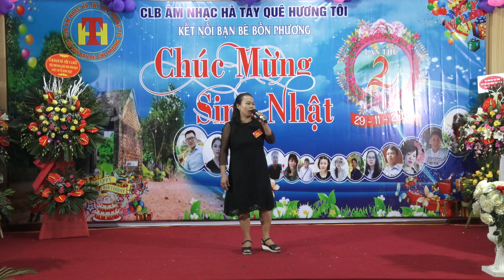Thành viên CLB YÊU CA HÁT MỸ ĐỨC hát bài EM ƠI HÀ NỘI PHỐ